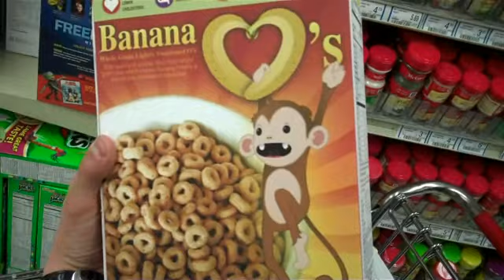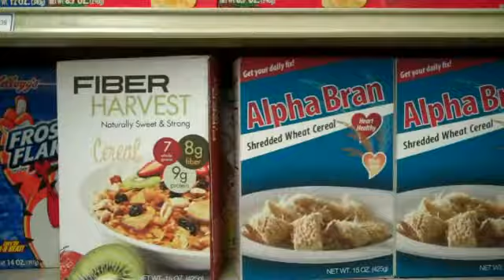Day_10_Happy_Foods